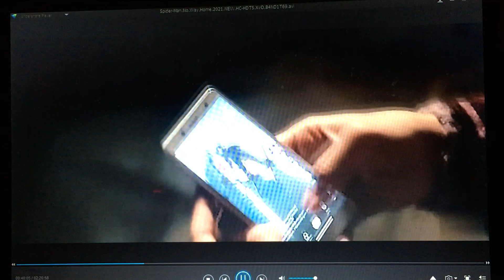Here’s something you can watch